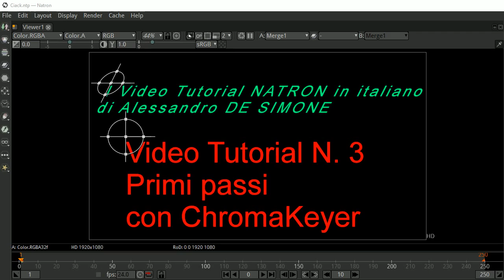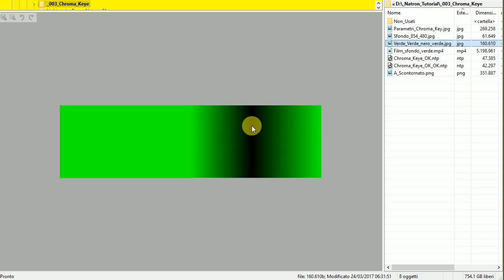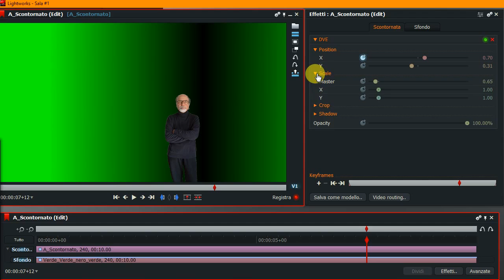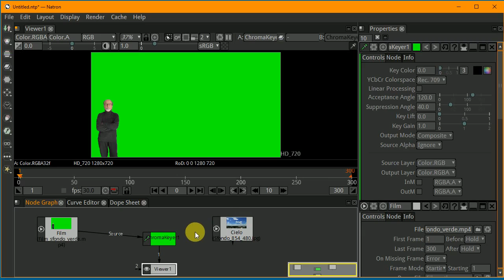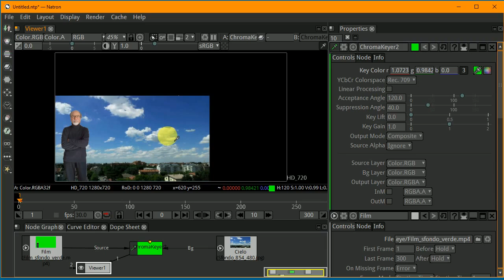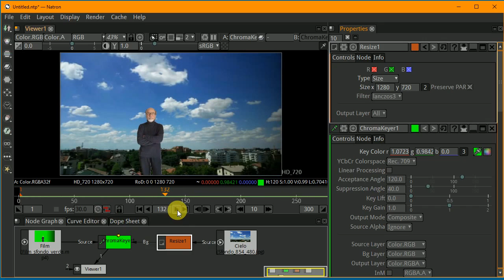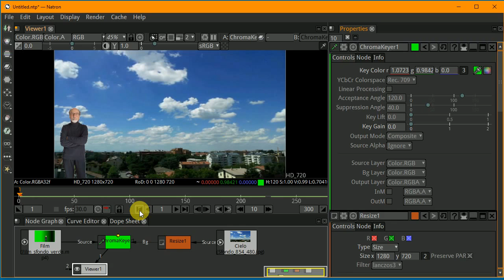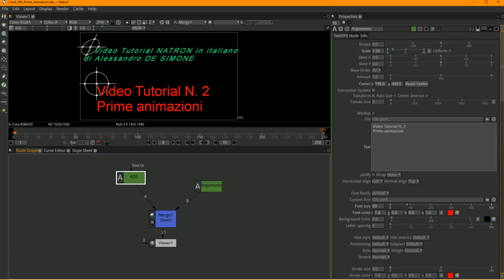Video Tutorial in italiano NATRON N. 3 Chromakeyer.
Greenscreen è una delle applicazioni più utilizzate da grafici e filmaker.